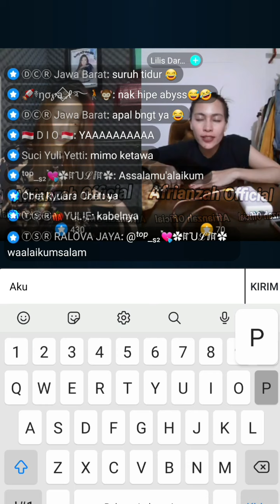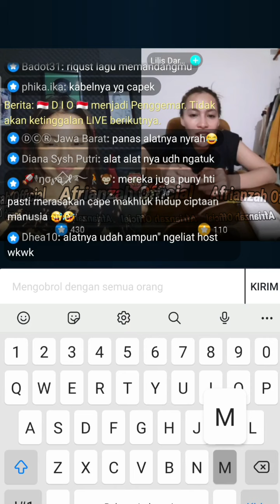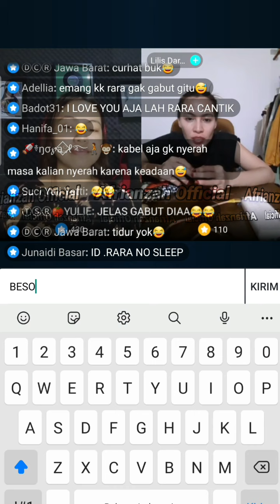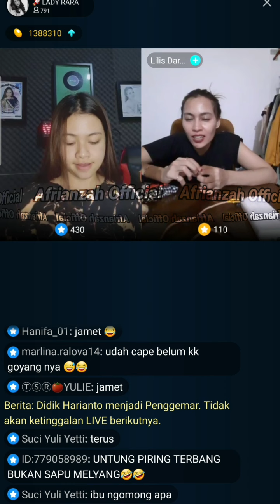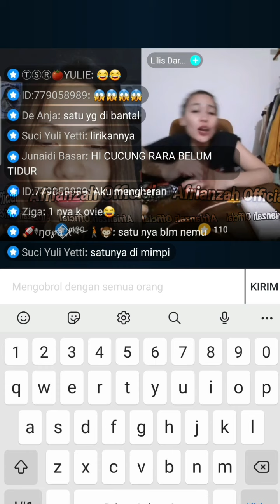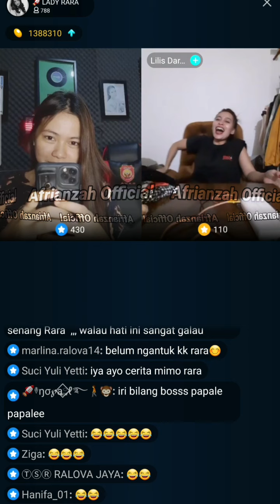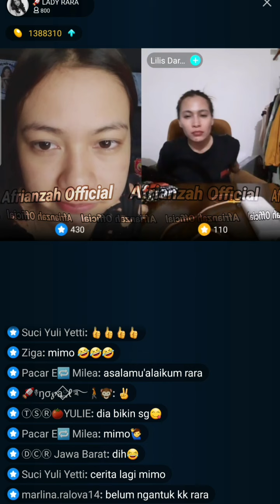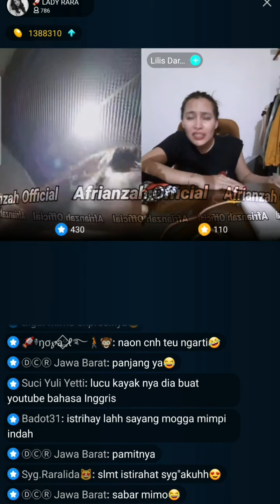FULL LIVE..!! Ternyata Rara Lida Sedang Gabut, Gak Mamingan Sama Gunawan Live Sampe Pagi..!!😱😱